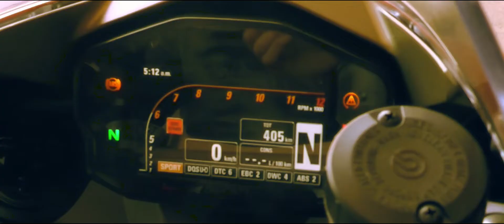Ducati Panigale 1299-S...Il fuoco Rosso...(Test Franciacorta)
L'enfant terrible EP. 1
Test Panigale 1299 S - circuito di Franciacorta
Shot: Panasonic HcV720 auto mode 25 Fps.
Fast coloring with "Color fast-medal presets)
With the right move to give dynamism and truth to the shooting.